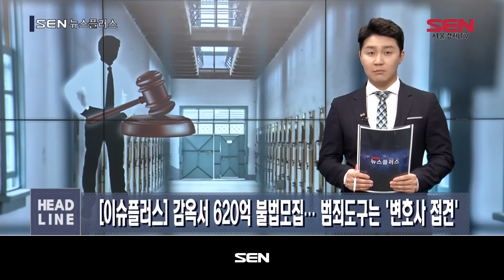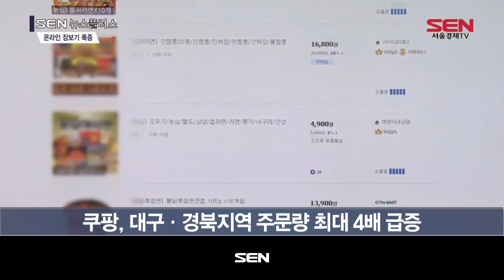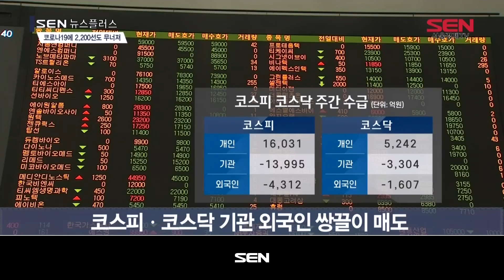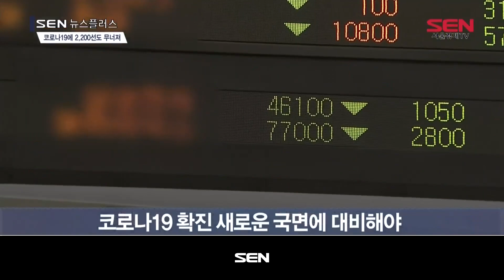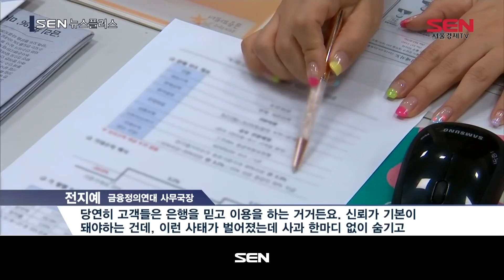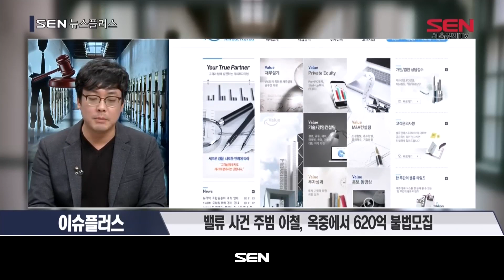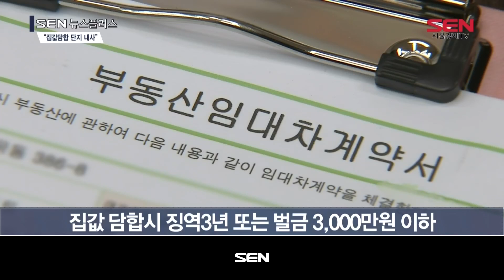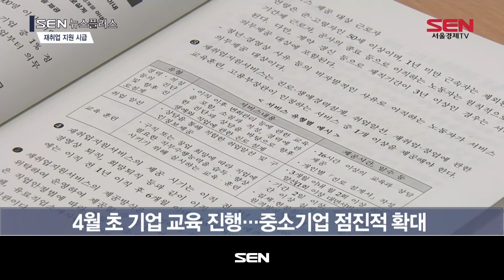SEN 뉴스 플러스_414회_20200221